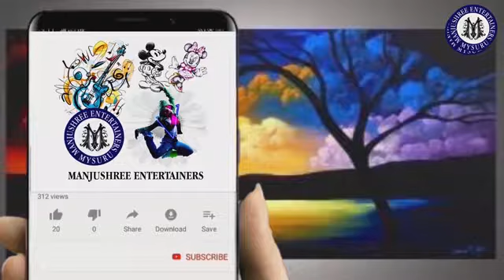Smt Kalpana Suresh Jain..Mysuru.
Sri Krishna Janmaashtami Sthuthi..